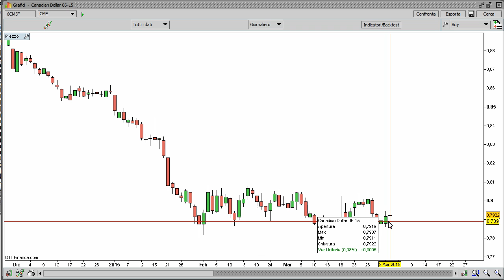DIRETTA LIVE DAI MERCATI | 02.04